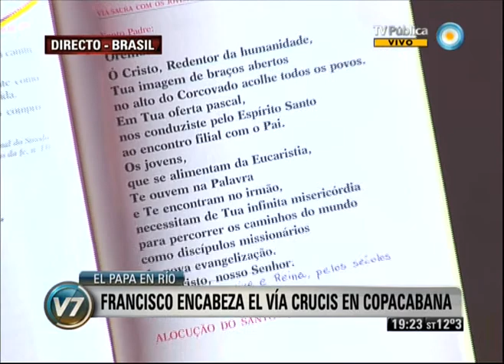Visión 7: Francisco le habló a los jóvenes en el Vía Crucis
El papa Francisco encabezó en Copacabana un Vía Crucis ante cientos de miles de personas, como todas sus anteriores actividades en Brasil. Más temprano rezó el Angelus y emitió una oración en memoria de los ocho niños y adolescentes asesinados hace 20 años por la policía delante de la iglesia Candelaria, una de las más importantes de Río. Emitido por Visión 7, noticiero de la TV Pública argentina, el viernes 26 de julio de 2013.